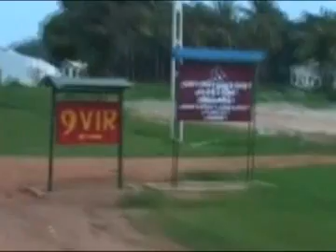The Role of Intellectuals in Eealam Struggle rakumanyan.wmv